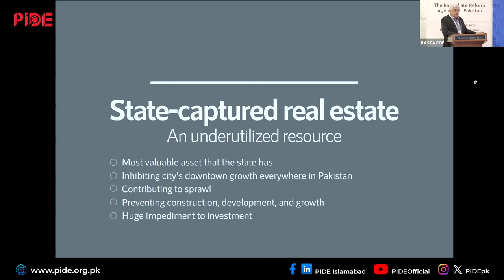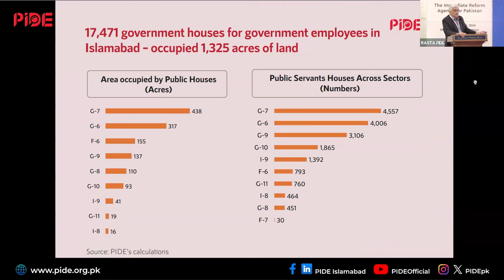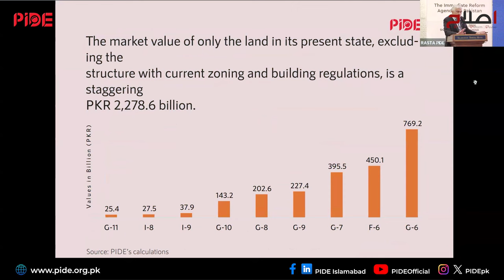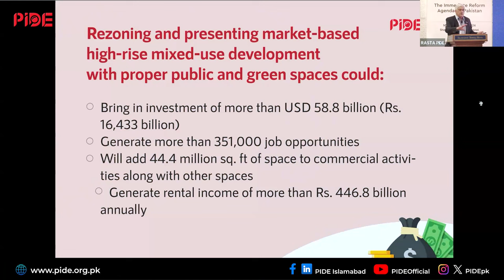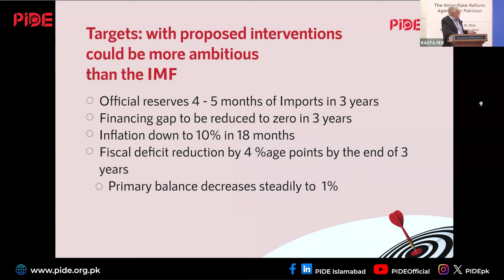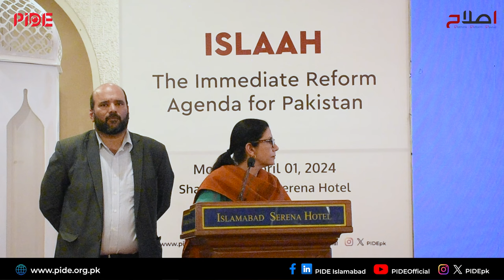State Captured Real Estate in Pakistan I An Underutilized resource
Real Estate Market: The Most Talked About
Losing potential revenue and creating black money by fixing the FBR rate and not allowing the market to work

Decisions
- Establish credible online multiple-listing and an auction market. The state has the preemptive right to buy at 150% of the transaction price
- Abolish FBR valuation and DC rates
- File trading must be regulated by SECP – file is a security
- Regulation must be separated from the real estate business
- Organize the real estate brokerage business
- Review and update rental laws
- Zoning must be relaxed substantially for vertical and mixed-use development in all cities